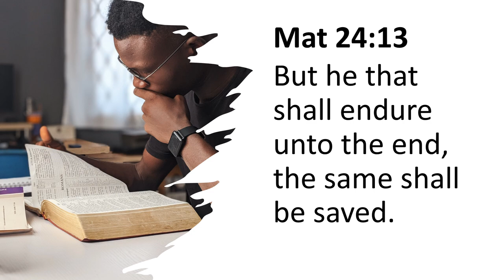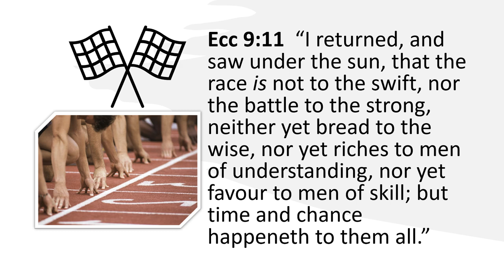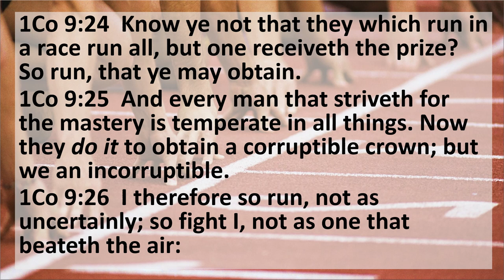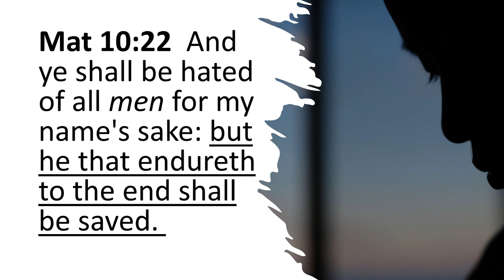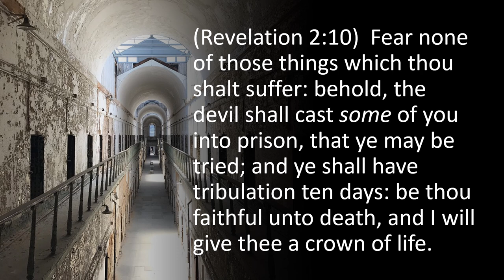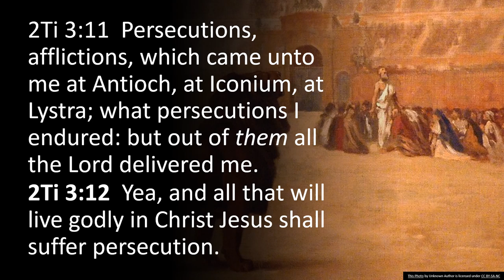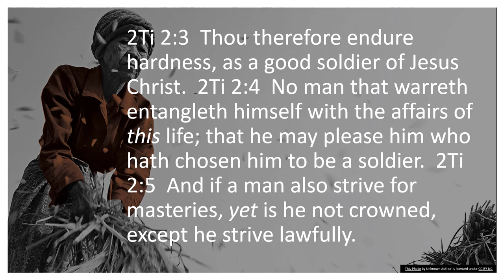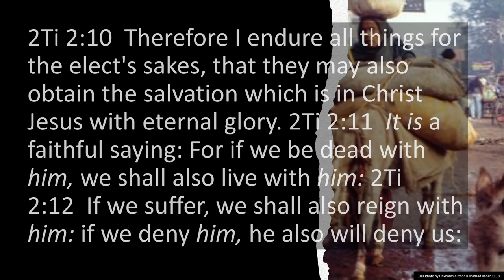All Seventh Day Adventist Need Endurance - the Sunday Law Crisis is Near.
Are you prepared for the upcoming Sunday Law Crisis? In this compelling video, we explore why every Seventh Day Adventist needs to cultivate endurance as we face unprecedented challenges ahead.

Video Chapters

00:02:20 - Pliable's Retreat from Journey
00:05:15 - Christian Race Endurance and Rewards
00:10:52 - Last Days: Endurance and Faithfulness
00:15:27 - Righteous Persecution Endurance
00:20:08 - Lawful Striving for Eternal Glory